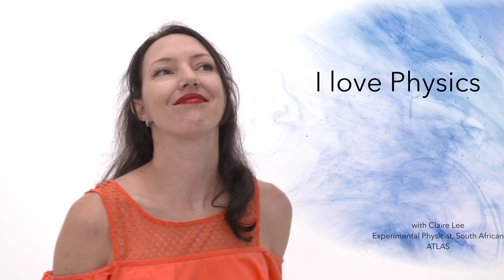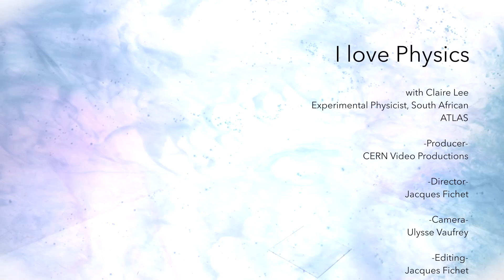"I Love Physics" with Claire Lee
Episode 2 of the series "I Love Physics"

South African experimental physicist Claire Lee talks about why she loves physics.

Claire Lee works on the ATLAS experiment at the Large Hadron Collider at CERN, find out more

Copyright: CERN